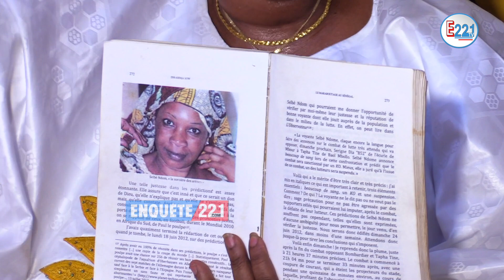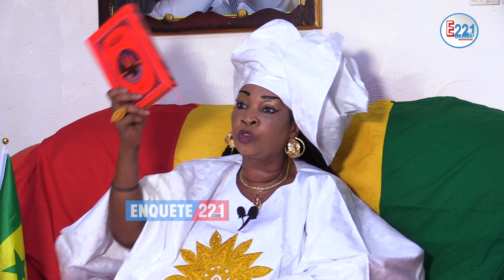Lutte Luc Nikolaï annule le combat Modlo Ama Baldé, Selbé Ndom prédit les raisons " Luc yaram bi